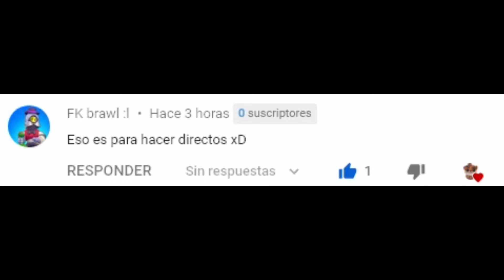LA nueva temporada de Fortnite mi REACCIÓN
⭐️ Este mes  NOS TOCA EL SORTEO POR UNA SKIN PARA PARTICIPAR
ENTRA AL GRUPO DE WHSTSAPP DE LA COMUNIDAD Y PREGUNTA A LOS MODERADORES COMO REALIZAREMOS EL SORTEO

⭐️​para jugar con nosotros en el server modo dificil
nuevo ip jcrash007.aternos.me
​ nuevo server no necesitan mods version 1.14.4

✔️Usa mi codigo jcrash en
✔️Usa mi codigo JCRASH007 PARA APOYARME EN LA TIENDA DE FORTNITE
BIENVENIDOS A MI CANAL  !!!🤗 🤩Vamos a pasarla bien, suscribete para poder jugar con migo  y con mucho otros jugadores de todo el mundo actualmente lo que nuestra querida comunida juega es FORTNITE,  pero eso no quiere decir que sea lo unico, a lo que jugamos vamos, ¿que esperas? entra en los videos y enterate puedes hacer buenos amigos  😎 😍😎 😍